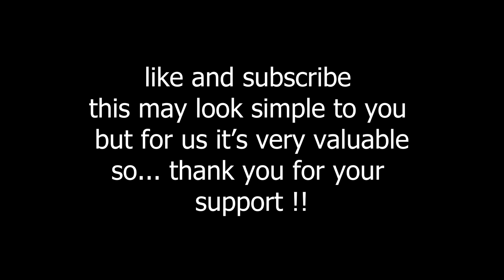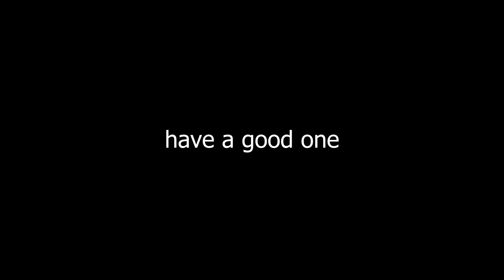[beat saber] | Pretender (Acoustic) by AJR | quest 2